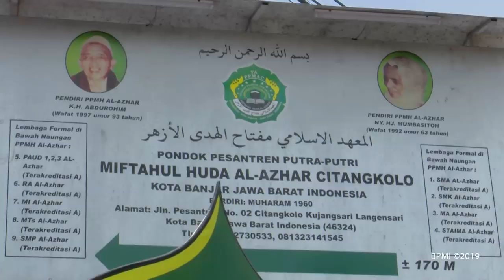Peresmian Pembukaan Munas Alim Ulama dan Konferensi Besar Nahdlatul Ulama, Banjar, 27 Februari 2019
Presiden Joko Widodo meresmikan Pembukaan Munas Alim Ulama dan Konferensi Besar Nahdlatul Ulama di Kota Banjar, Jawa Barat, 27 Februari 2019